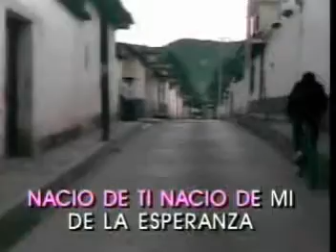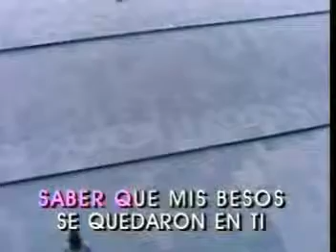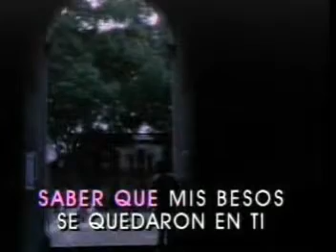KARAOKE - AMOR LOS PANCHOS